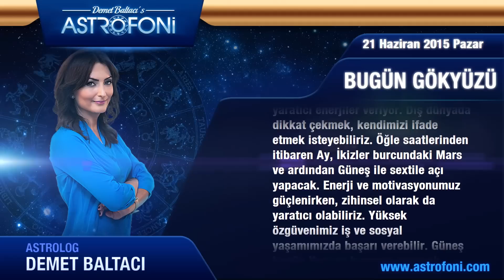YENGEÇ burcu günlük yorumu, bugün 21 Haziran 2015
Yengeç burcu günlük 2015 astroloji ve burç yorumu videoları

Yengeç burç yorumu ve günlük astrolojik videolar. Yengeç günlük 2015 aşk, iş, para astroloji yorumu.

Yengeç günlük burç ve yeni ay, dolunay, retro döngüleri, kadın erkek etkileri, Jüpiter aslan burcunda, Jüpiter başak, Satürn yay, Satürn akrep, Venüs retro günlük yorumları.

Yengeç günlük yeniay ve dolun ay durumları, ay tutulması, güneş tutulması, tutulmalar, mars, venüs, jüpiter retro ile doğum haritası, horoskop ve astrolojik yorumlar.